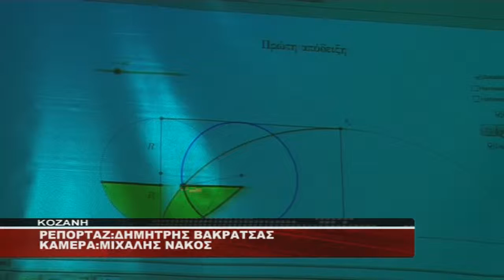ENHMEΡΩΤΙΚΗ ΗΜΕΡΙΔΑ ΑΠΟ ΤΗΝ ΜΑΘΗΜΑΤΙΚΗ ΕΤΑΙΡΕΙΑ ΔΥΤΙΚΗΣ ΜΑΚΕΔΟΝΙΑΣ